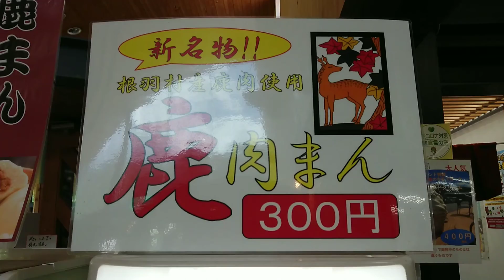天空の池【Ninja250】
Googleマップでたまたま見つけたので行ってみた🏍️💨